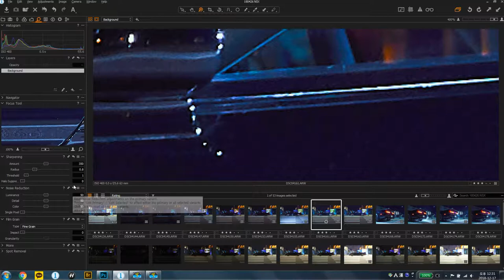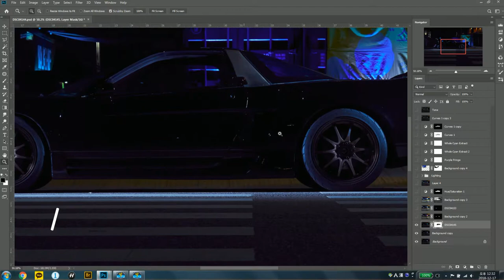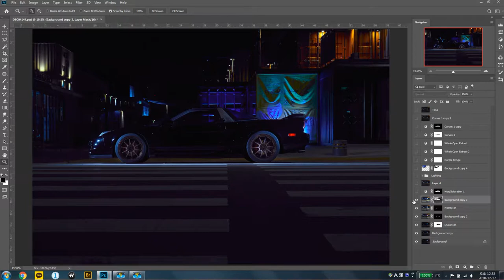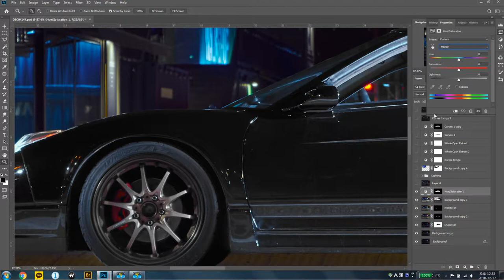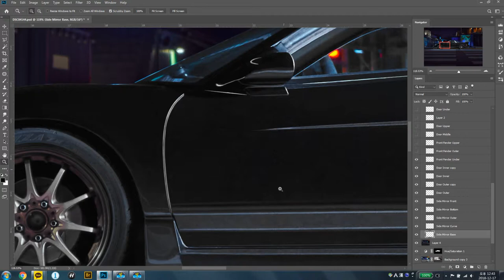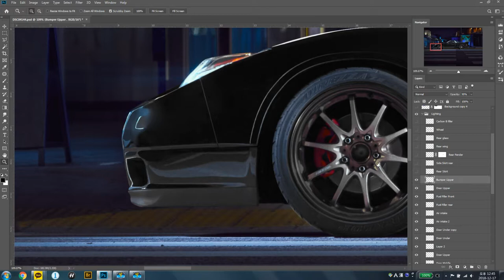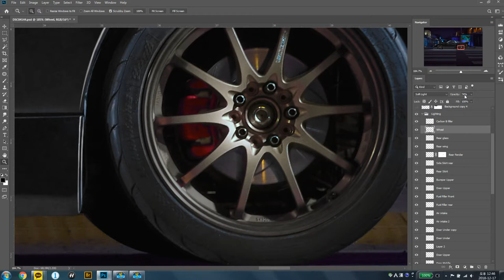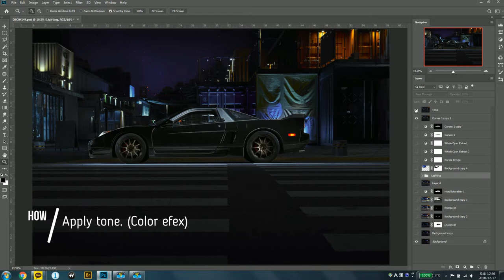HONDA NSX night shot tutorial - photoshop line drawing tutorial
(Car photography tutorial)

Shoot : SONY A7R, FE 24-70 F4
             Profoto 7B 1200, Pro B head plus

Raw file converting : Capture one 10

한국인 전용 TMI : 밤에 밖에서 검정차 촬영할때, 각종 조명과 인력들 없이 스튜디오 촬영 결과물처럼 만들고 싶다면 애초에 그건 잘못된 생각입니다. 특히 이번 영상같이 도색에 펄이 없다면 더더욱 어렵겠죠.
블랙이 스튜디오처럼 깔끔하게 떨어지는것은 잠시 접어두고 차량의 중요부위마다 포토샵으로 빛 먹은듯한 라인을 만들어봅니다.
일단 차체 표면, 주변 환경에지저분한것들을 모두 제거한 후, 매번 그래왔듯 살릴 부분은 살려줍니다. 그 다음에 펜툴로 다 따서 선을 그려줍니다.
하늘이 심심하니 별도 좀 넣어주고, 계속 선을 그려줍니다. 그러다보면 어느덧 완성. 빠른 방법이 있다면 찍을때 만드는거, 빠른손. 이거 둘다 안되면 이렇게 무한반복해야되요. 참 쉽죠.